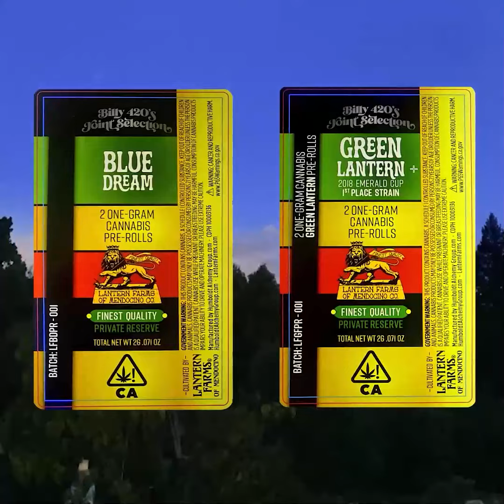Coastal Motion Video - Short Form Video for Lantern Farms of Mendocino - Billy 420's Pre-rolls.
coastalmotionvideo.com for video editing in all file formats and aspect ratios. Coastal Motion Video is a boutique video editing service located in San Luis Obispo County, California.

Coastal Motion Video specializes in Short Form Video editing for YouTube, Social Media.